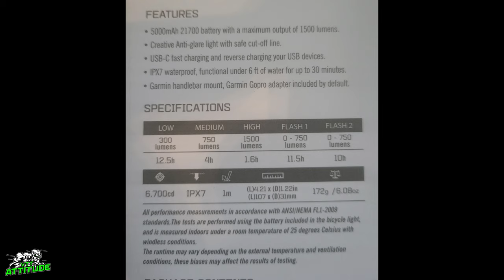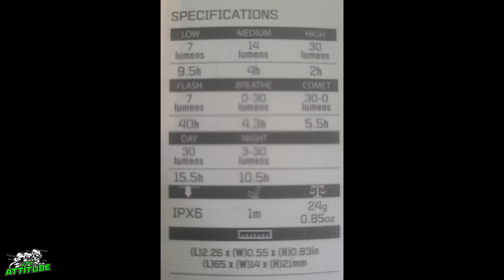TEST LAMPES OLIGHT RN1500 ET SEMEE 30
Demain 17h sortira une vidéo test pour les lampes Olight RN1500 et SEEMEE 30 pour l'occasion du Black Friday avec de belles promotions . Je vous mets donc en avant premières les liens et les montant de ses promotions et ainsi que sur le modèle RN3500 que je n'ai pas eu entre les mains . Je peux vous dire d'avance que ça vos carrément le coup , alors préparez vos panier et demain en regardant la vidéo je suis carrément sur que quelques un le validerons 😝😉.

Pour la vente du black friday :

Pour le public: Le 24/11 à 20:00 - Le 29/11 à 23:59

Cadeau Gratuit: I3E gratuit lorsque vous passez une commande.